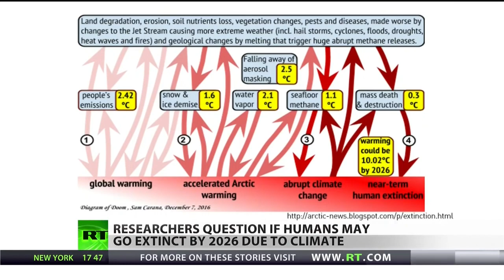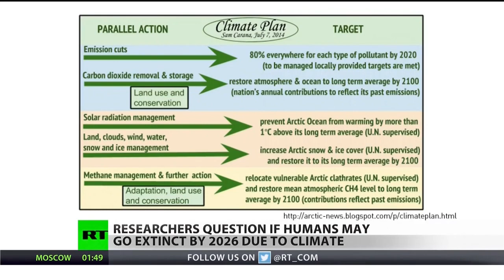Human Extinction By 2030 -Humans could be extinct in 9 years!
Humans could be extinct in 9 years was uploaded to highlight the overwhelming about of scientific information pointing to human extinction by 2030. Governments and Universities they control are in denial. - wish it wasn't so!